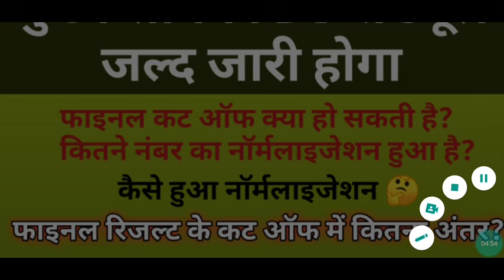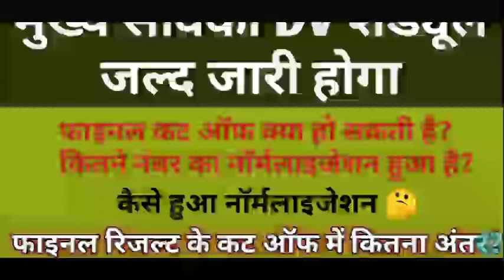मुख्य सेविका फाइनल कट ऑफ क्या होगी? कितने नंबर का नॉर्मलाइजेशन हुआ है? सेफ स्कोर?DV शेड्यूल जल्द